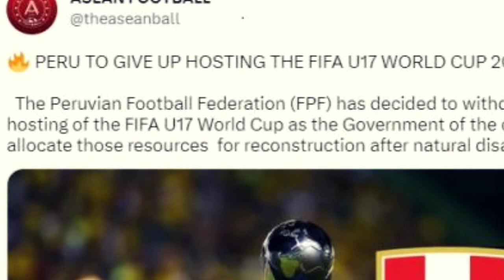Berita Timnas - STY Akan Tangani Timnas U17, Status Tuan Rumah Pildun U17 Pindah ke Indonesia?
Kemungkinan nantinya, Pelatih Shin Tae-yong akan pimpin Timnas Indonesia U-17 jika lolos Piala Dunia U-17 2023.

Seperti yang kita tahu, Indonesia berpeluang menjadi tuan rumah Piala Dunia U-17 2023 menyusul kabar yang mengatakan Peru undur diri dari status tuan rumah ajang tersebut.

“Peru menyerah dalam usaha menjadi tuan rumah Piala Dunia U-17 2023. Federasi Sepakbola Peru (FPF) telah memutuskan menarik diri menjadi tuan rumah Piala Dunia U-17 2023 karena pemerintah setempat ingin mengalokasikan sumber daya alam untuk rekonstruksi setelah bencana alam,” tulis akun Twitter @theaseanball.

Hal senada juga diungkapkan mantan pengurus PSSI, Yesayas Oktavianus. Jurnalis senior itu mengatakan Indonesia berpeluang menggantikan posisi Peru setelah tak lagi menjadi tuan rumah Piala Dunia U-20 2023.

"Peru merupakan tuan rumah Piala Dunia U-17 yang digelar September atau Oktober. Mungkin kita akan mendapat tuan rumah U-17, yang mana sudah pasti takkan dikuti oleh Israel,” kata Yesayas Oktavianus mengutip dari Podcast Good Radio.

Jika pada akhirnya Peru undur diri dan FIFA menunjuk Indonesia sebagai tuan rumah Piala Dunia U-17 2023, siapa yang akan memimpin skuad Timnas Indonesia U-17 di ajang tersebut?

Shin Tae-yong berpotensi menjadi pelatih Timnas Indonesia U-17 di Piala Dunia U-17 2023. Seiring tak ada agenda di Timnas Indonesia U-20, fokus Shin Tae-yong hanya ke Timnas Indonesia senior saja.

Agenda Timnas Indonesia senior pun tak terlalu padat di sisa 2023 ini. Timnas Indonesia hanya dihadapkan sederet laga uji coba di FIFA Matchday Juni, September dan Oktober 2023.

Dengan begitu, di saat bersamaan Shin Tae-yong juga bisa mempersiapkan Timnas Indonesia U-17 untuk Piala Dunia U-17 2023.

Sumber: PSSI TV, Indosiar, SCTV, Tribunnews